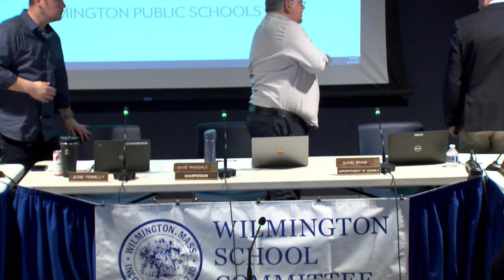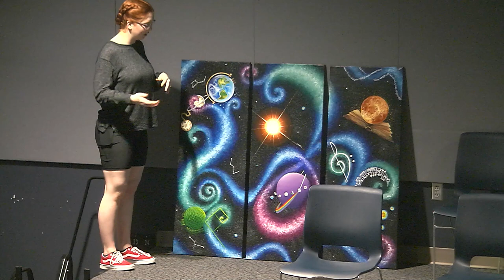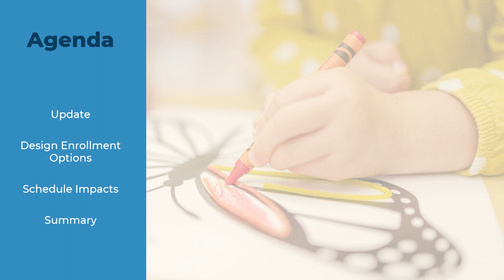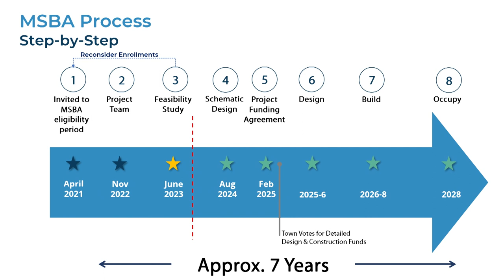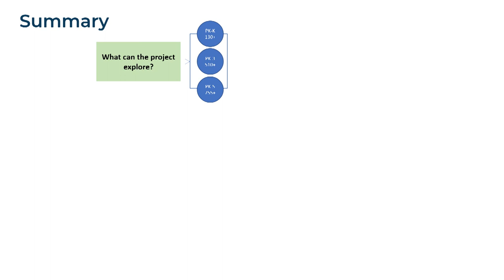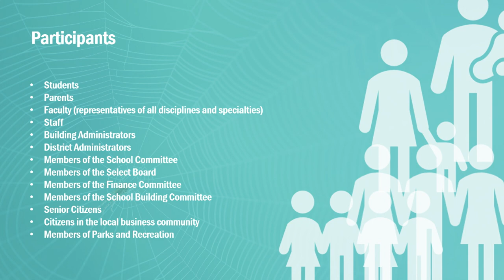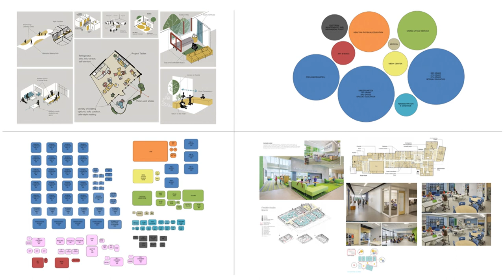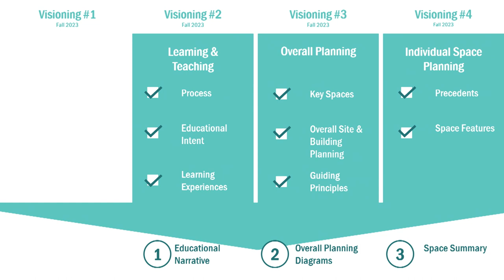School Committee Meeting - June 14, 2023